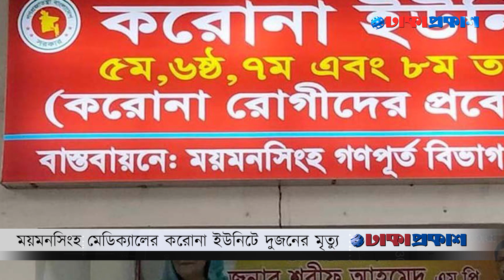বিকালের নিউজ ফ্ল্যাশ (১৭ জানুয়ারি)